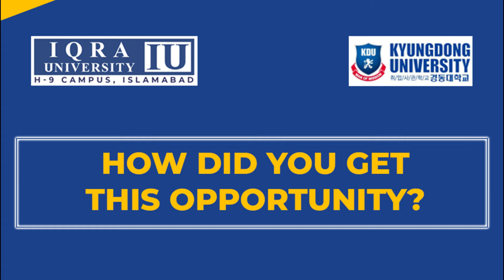KDU x Iqra University - H9 Campus, Student Exchange Program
Views of the students from Iqra University, Islamabad, H-9 Campus who are going for an exchange program to Kyungdong University.